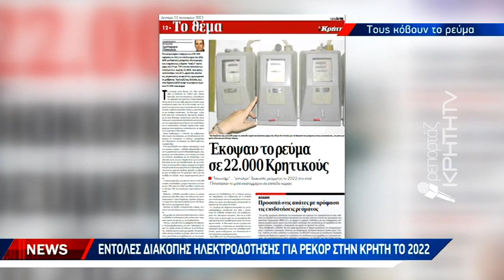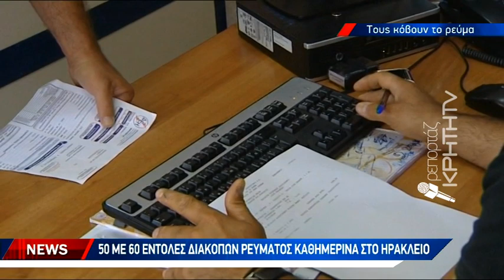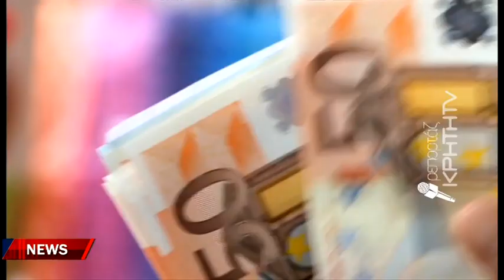Εντολές διακοπής ηλεκτροδότησης για ρεκόρ στην Κρήτη το 2022